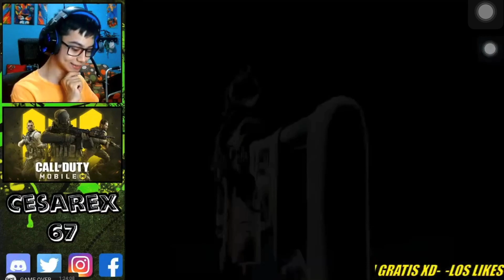🤣¡MI PRIMERA PARTIDA con la *SP-R 208* y COMO CONSEGUIRLA *GRATIS* en COD MOBILE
No es de mis Armas favoritas pero revienta, me duele la cabeza por ver Godzilla xD

Este es mi segundo canal donde subo contenido diferente :D

Sp-r208